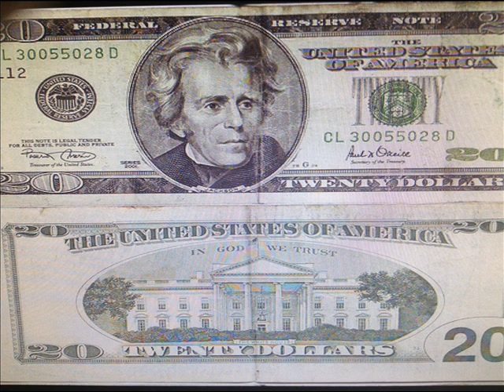EL REY OLVERA